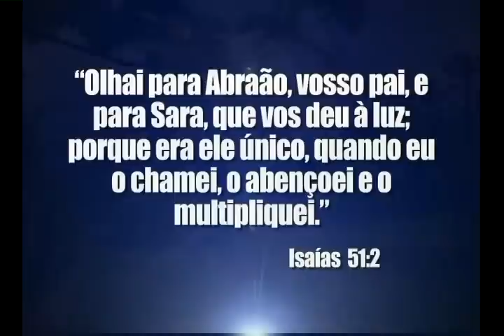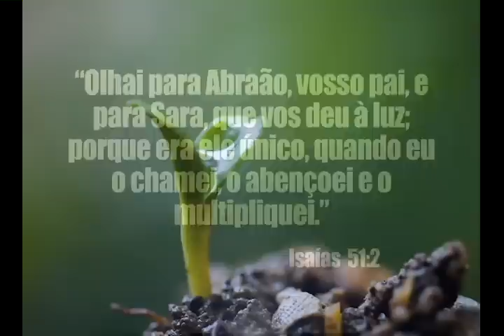O segredo para o sucesso - Bispo Macedo